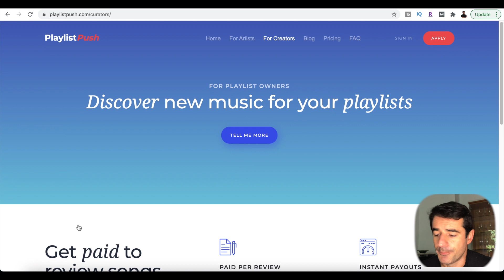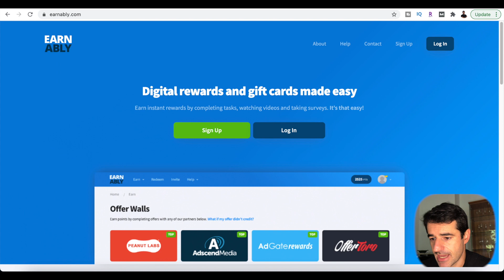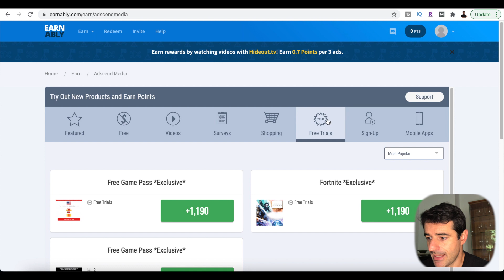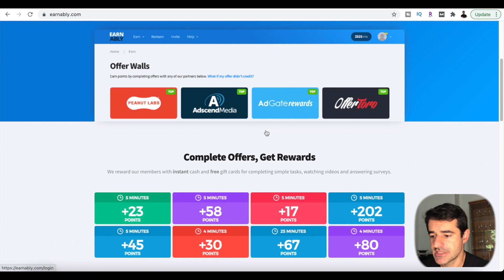Ganhe U$ 12 ouvindo musica - ganhar dinheiro na internet - renda extra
LIVROS que você PRECISA ler:
🔥 Pai Rico Pai Pobre
🔥 Do Mil ao Milhão
🔥 O Homem Mais Rico da Babilônia
🔥 O Poder do Hábito

Você já se imaginou ganhando dinheiro ouvindo música? Seria muito legal não é mesmo? Neste vídeo vou te mostrar como você pode ganhar dinheiro na internet através do celular ou computador ouvindo músicas assistindo vídeos e realizando outras tarefas simples.
Venha ganhar dinheiro na internet com a Universidade do Empreendedor Digital.

Como ganhar U$ 12 ouvindo musica- Ganhar dinheiro online

Se você pretende viver de internet, sem DUVIDAS nenhuma que iniciar pelo YOUTUBE e a melhor opção! Você tendo um CANAL com bastante visualização e Seguidores aumenta muito suas chances de fazer melhores negócios e de criar aquela RENDA PASSIVA tão desejada!

Hoje, se me pedissem um conselho para iniciar um negócio digital sem dinheiro nenhum, eu te diria para fazer um canal no Youtube, o custo é zero, o risco é zero, tudo o que você precisa é persistência, boa vontade e acima de tudo regularidade. Comece hoje e tenha uma renda extra vitalícia com o Youtube. É possível e só depende de você.

1) Criar ou encontrar ótimos produtos / serviços para vender.
2) Apresentar esses produtos aos clientes certos.
3) Dar a esses clientes um ótimo motivo para comprar.